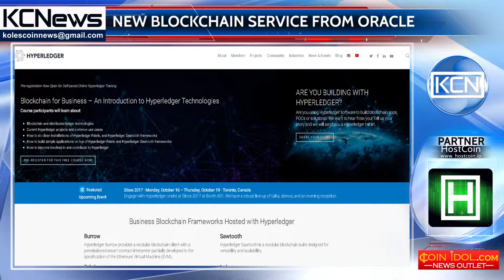Oracle Corporation announced its new blockchain service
Oracle Corporation announced its new blockchain service. It happened during the opening of its annual conference Oracle Openworld. The new cloud-based blockchain service is aimed at providing a fully managed approach to corporate customers interested in technology. Senior vice-president of Oracle Cloud Amir Zaveri said that the use of blockchain equipment can "drastically change the business process, make the interaction between the business more secure, transparent and effective," Cointelegraph reports. In August of this year, Oracle announced that they will build their cloud services together with Hyperledger. The software giant believes that they can add value and help companies interested in blockchain technology by offering the basic capabilities of open source technology.